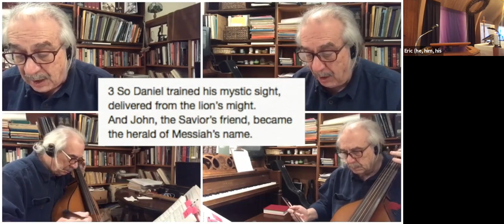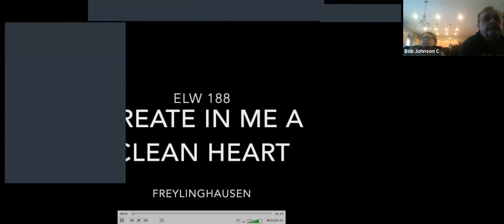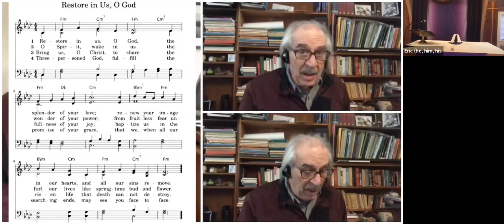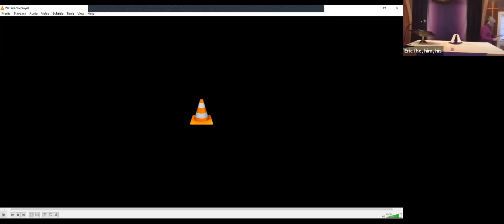Welcome to service on February 21, 2021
Thank you for joining us for the first Sunday in Lent.  We are glad you are with us as we beginning our journey to the cross and Easter Sunday.